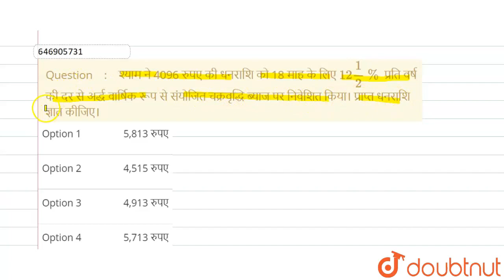श्याम ने 4096 रुपए की धनराशि को 18 माह के लिए 121/2%प्रति वर्ष की दर से अर्द्ध वार्षिक रूप से सं...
श्याम ने 4096 रुपए की धनराशि को 18 माह के लिए 121/2%प्रति वर्ष की दर से अर्द्ध वार्षिक रूप से संयोजित चक्रवृद्धि ब्याज पर निवेशित किया। प्राप्त धनराशि ज्ञात कीजिए।
Class: 14
Subject: MATHS
Chapter: चक्रवृद्धि ब्याज
Board:GOVT

👉 Have Any Query? Ask Us.